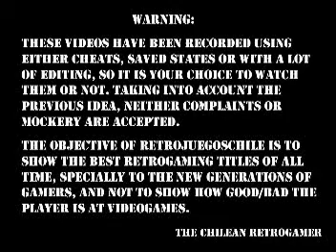Let's Play Hudson's Adventure Island (NES) Part 6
Live Shows Schedule (January 2009):

THE RETROGAMING SHOW (My show)

1:00 PM (EST) Pre-show on Ustream: (Mondays, Tuesdays, Thursdays and Fridays)

2:00 PM (EST) What The Hack ? (Mondays - Thursdays) / Portable Classics (Tuesdays - Fridays) on Justin.tv

4:00 PM (EST) Post-show on Ustream: (Mondays, Tuesdays and Thursdays)

Every Night (Including Weekends):

8:30 PM (EST) Retro Specials on Justin.tv

My Personal Show on Pingas Plus takes places on Wednesdays, from 1:00 PM (EST) up to 5:00 PM (EST).